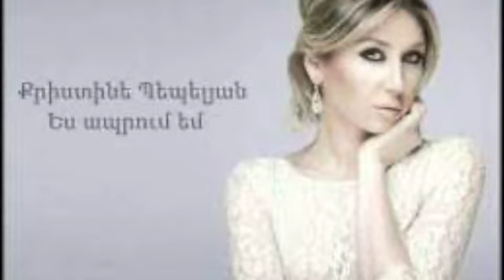KEZ HAMAR-ALLINSTRUMENTS AND VOKAL BY-HAKOP-GALADJIAN